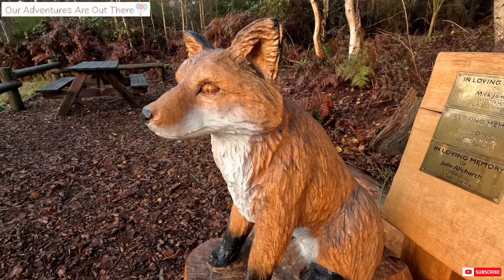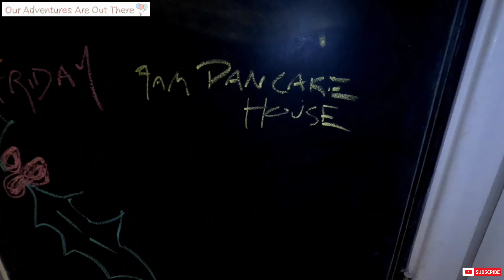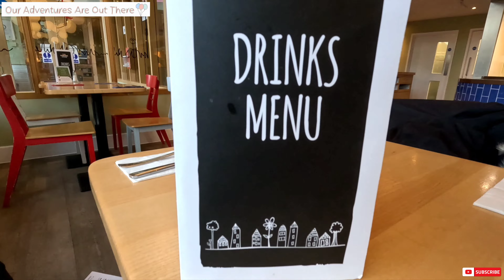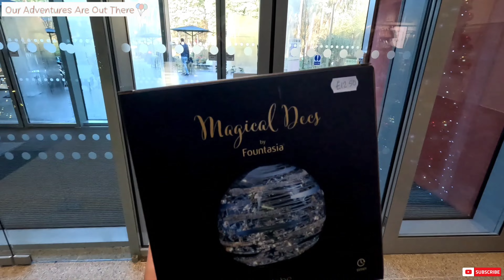Center Parcs Vlog | Woburn Forest | Day Five | Pancake House | Departure Day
Our last vlog from Woburn Forest Center Parks sees our normal check out process a final walk around and our trip to the Pancake House before we get on the road and give our final thoughts